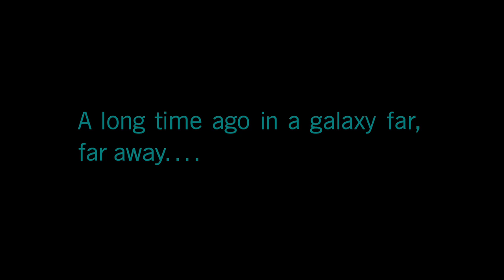Star Wars Battlefront 2 Campaign - Episode 1 Beginning of The End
1st mission of Star Wars Battlefront 2 Campaign Main story -- Watch live